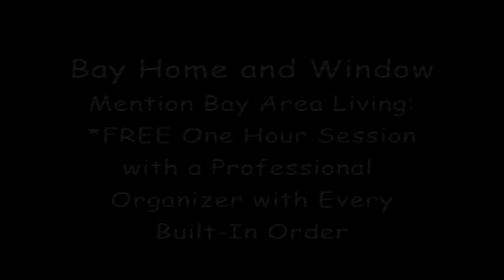Bay Area Living Porcelanosa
Today we visit the showroom of Porcelanosa, one of Europe's finest manufacturers of tile, right here in San Jose. Featuring Andrew Pennington of Porcelanosa USA.